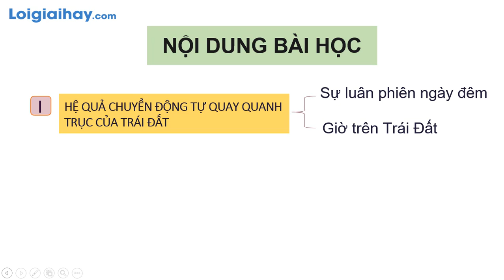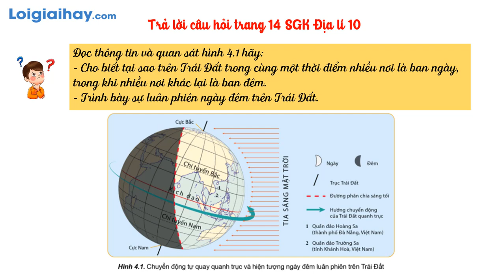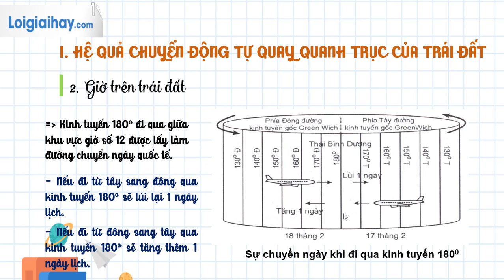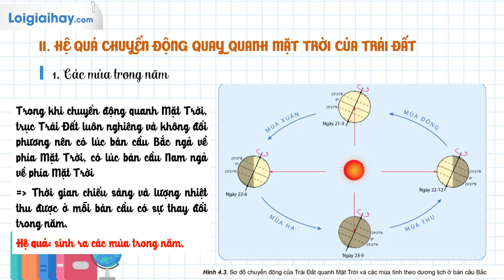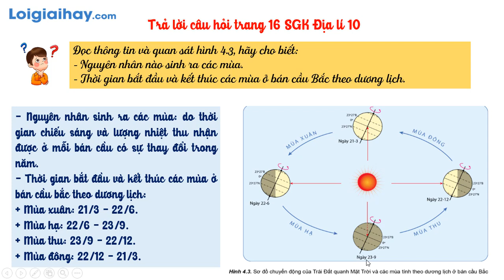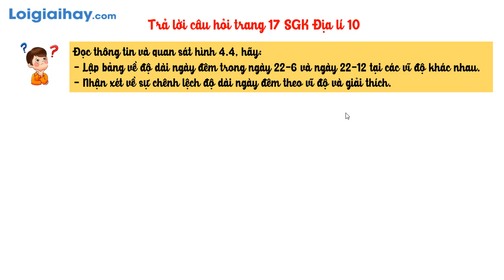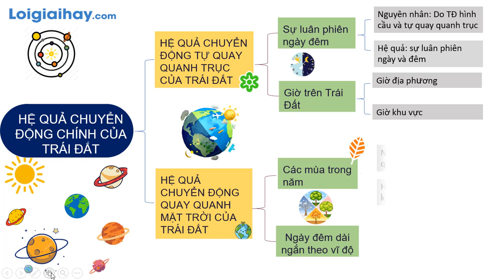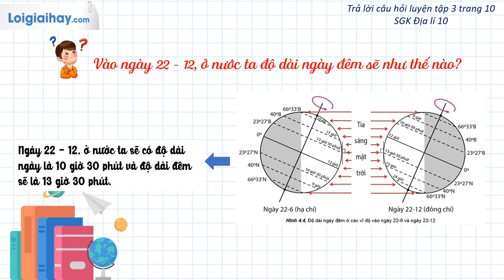BÀI 4. HỆ QUẢ ĐỊA LÍ CÁC CHUYỂN ĐỘNG CHÍNH CỦA TRÁI ĐẤT - SGK ĐỊA LÍ 10 - CÁNH DIỀU